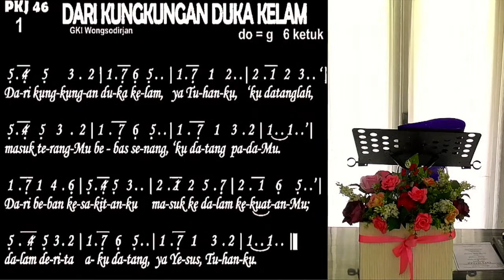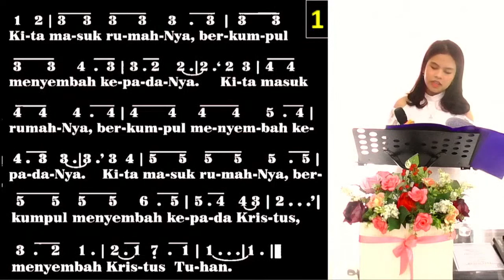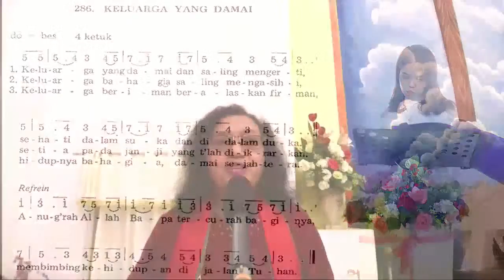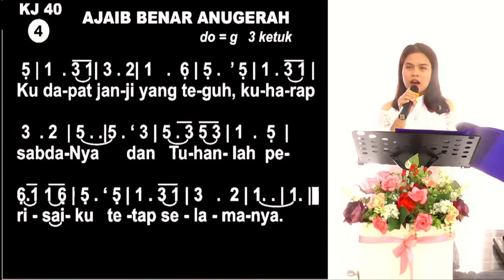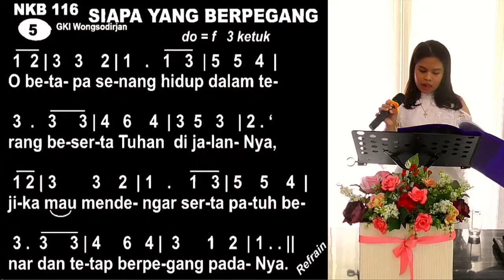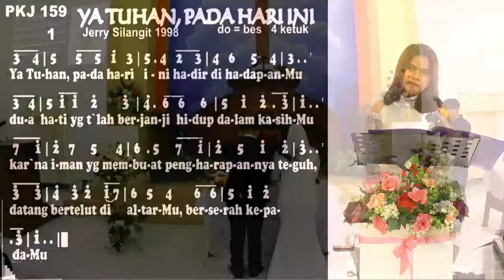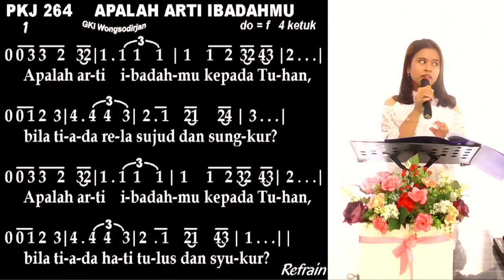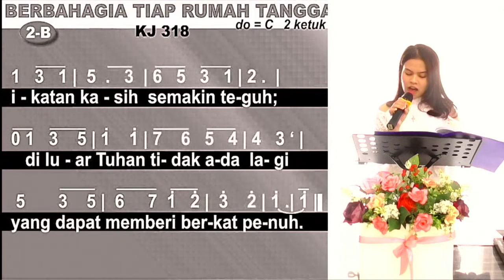Ibadah Live Streaming Peneguhan dan Pemberkatan Nikah | Steven & Mela | Sabtu 14 Januari 2023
Ibadah Peneguhan dan Pemberkatan Nikah Steven Lusiandi dengan Kartika Mela Kristiani

Gereja Kristen Protestan Oikumene Sulaiman - Bandung
Dilayani oleh : Pdt. Guntur Hari Mukti, M. Th

Jika ada masalah teknis saat live streaming ini berlangsung bisa menginfokan melalui Live Chat atau Kolom Komentar, Terima kasih.